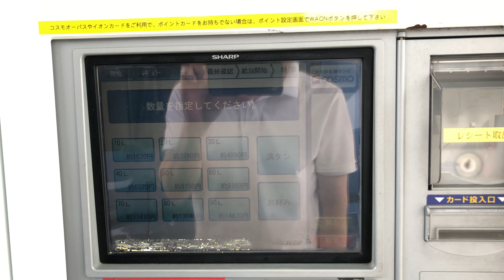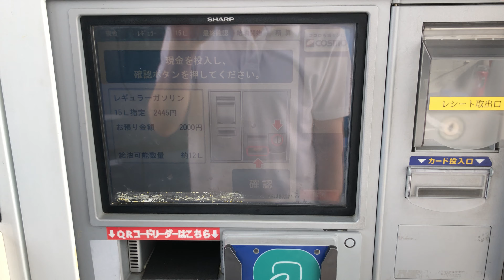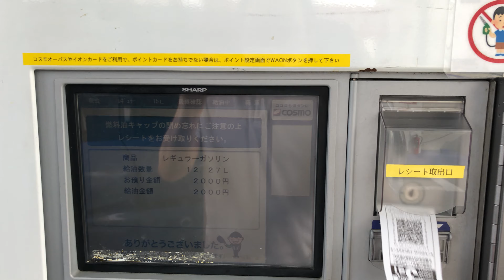【三重県 鈴鹿市】コスモ石油 セルフ&カーケアセンター白子 SS (コスモ石油販売西中部カンパニー) セルフスタンド（二千円札で支払い）